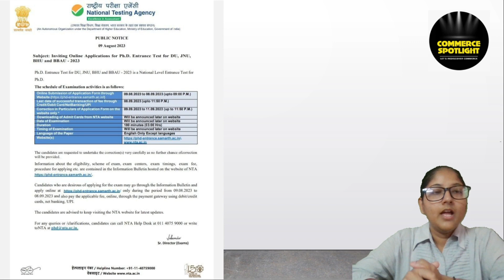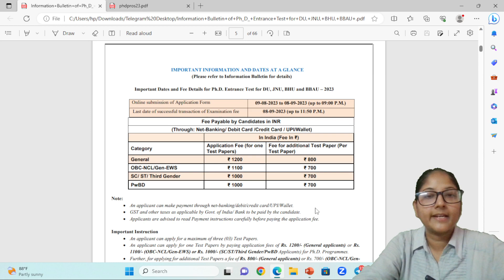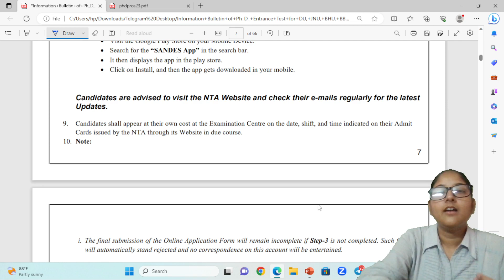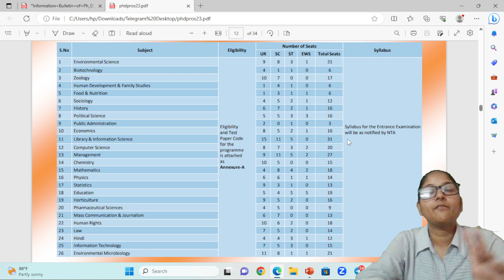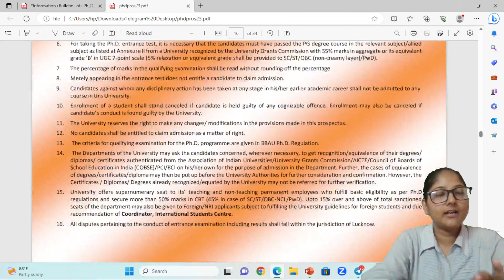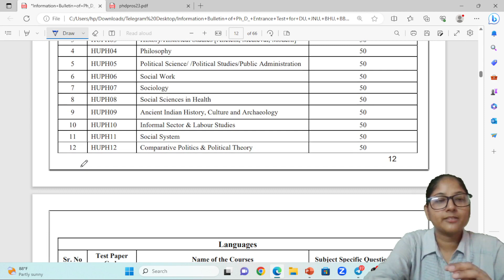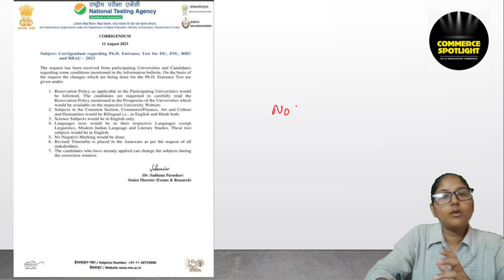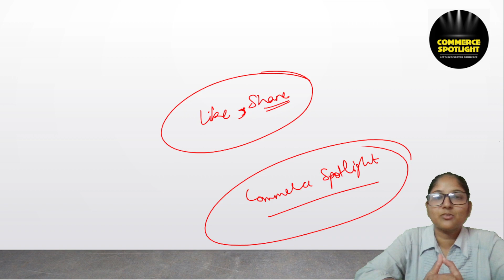PhD Entrance Exam 2023 Notification | Central Universities PhD Admission 2023 | Commerce Spotlight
Hi everyone!

Ayushi Gupta
JRF 2022

🌟 Doubt Forum.